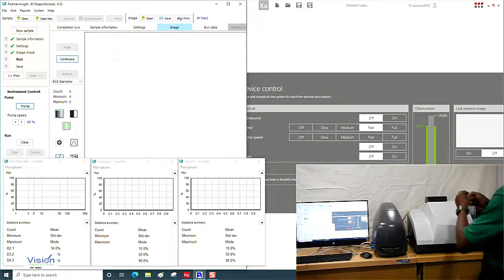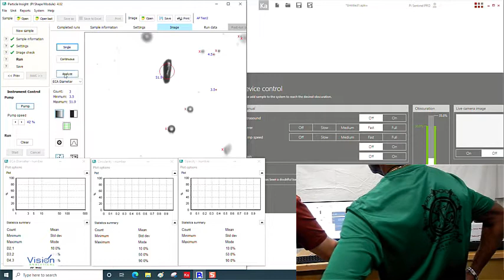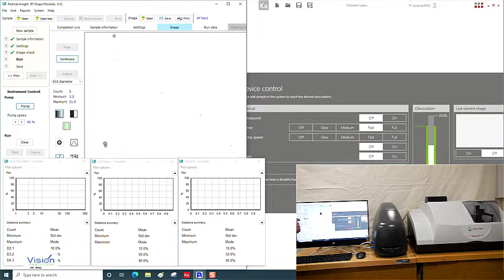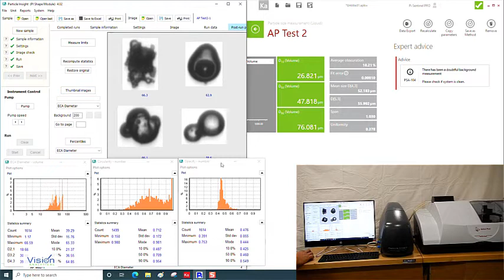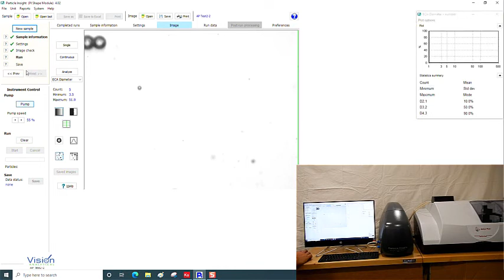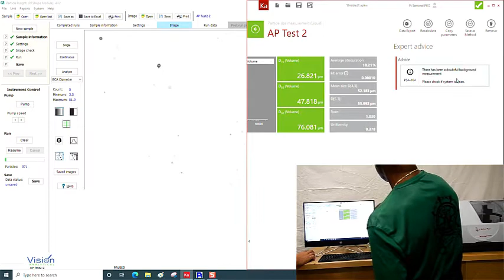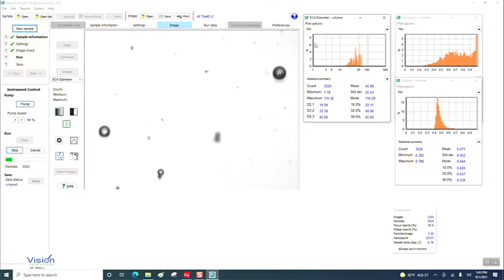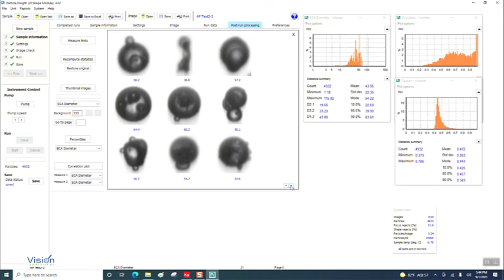Anton Paar PSA Laser Diffraction with Shape Compliment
Vision Analytical attaches a Particle Insight Shape Module as an accessory to the Anto Paar PSA Laser Diffraction system.  Adding shape to your existing size-only method will greatly expand your analytical abilities.